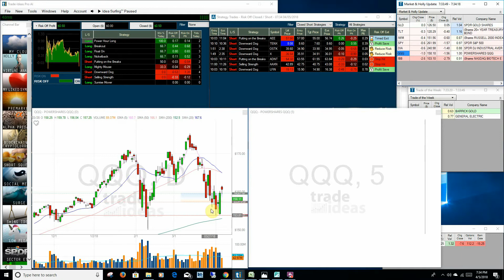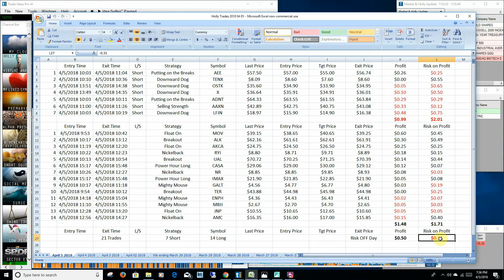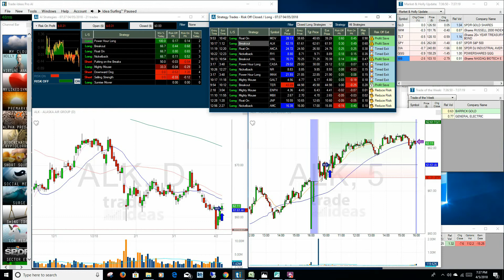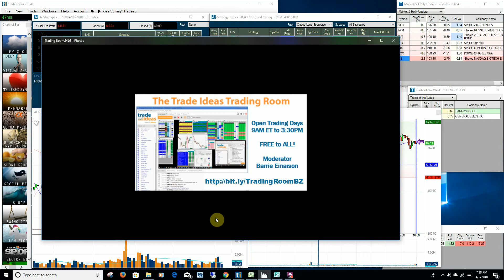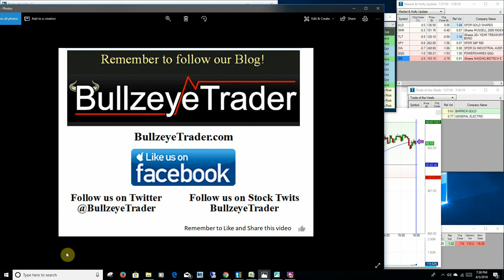Market and Holly Update for Thursday April 5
Market and Holly Update for Thursday April 5th

The Dow had its third day in a row in the green!
Holly had a Profit of 50 cents on 21 trades.

Join our FREE TRADING ROOM with professional traders & screen sharing

Follow our Blog at BullzeyeTrader.com